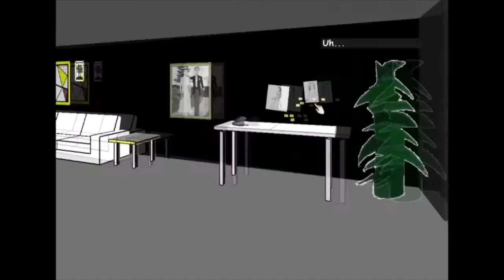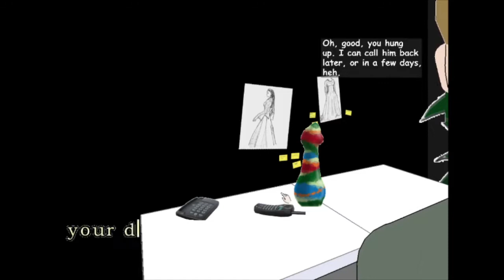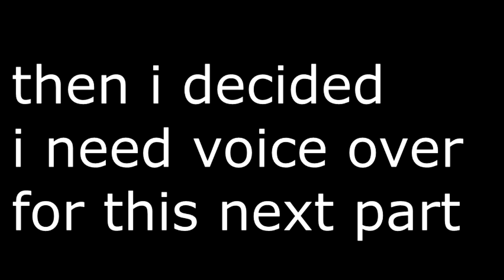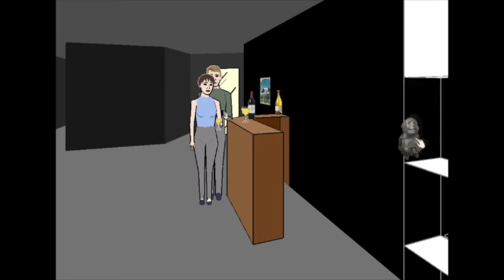FUCKING GRACE IN FACADE????? (filler video)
filler video so that my channel isn't just fucking dead, this will most likely not be normal content.